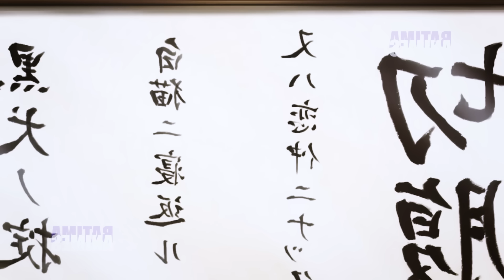Des ennemis qui se battent le matin, mais qui dorment dans le même lit tous les soirs...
Anime: Kishuku Gakkou no Juliet

Merci